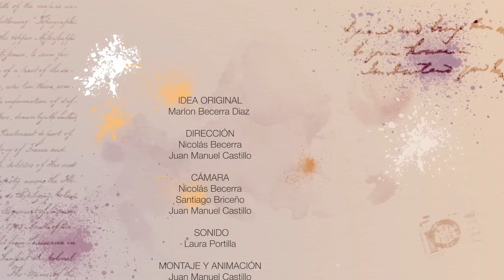José Gaviria 2022 parte 1 (Marlon Becerra Entrevista)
Entrevista realizada en Diciembre de 2022 al productor y compositir colombiano José Gaviria, por Marlon Becerra.